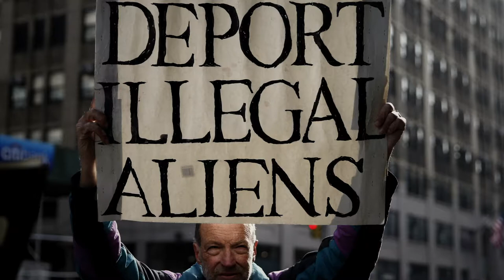Former Acting Director of ICE Talks About the Agency's Impact | We Are Witnesses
Former acting director of Immigration and Customs Enforcement John Sandweg describes the culture of intolerance surrounding immigration law. In this We Are Witnesses film, Sandweg breaks down governmental policies, his own feelings on immigration enforcement, and the impact that ICE has had on thousands of lives. “People are looking for simple answers to why they don't feel secure,” Sandweg explained to The Marshall Project. “And I think politicians give them answers looking for people to blame.” He details the experiences he’s had with people who are outspoken supporters of immigration enforcement who suddenly find loved ones facing deportation: “You'll get these hawks calling us, and saying, ‘Hey, well, deport them all, but not that guy. That guy's not a criminal.’”